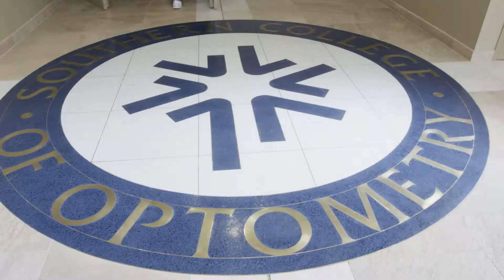Focus: See the SCO Difference (short version)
Spend two minutes seeing the sights and sounds from Southern College of Optometry, one of the nation's best optometry colleges. Produced by SCO's Admissions and Communications departments, with creative support provided by Dean Film and Video.